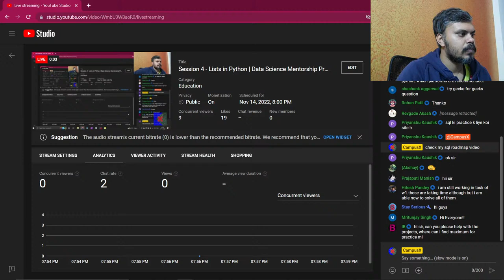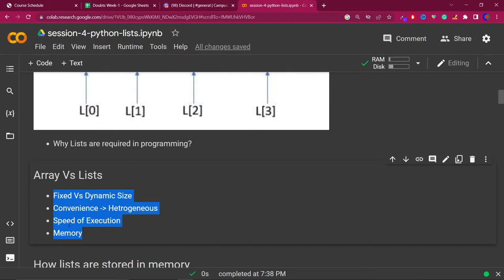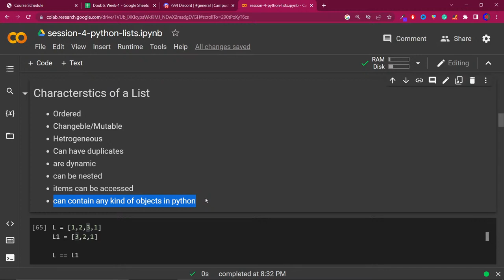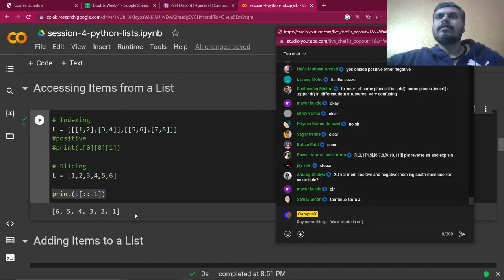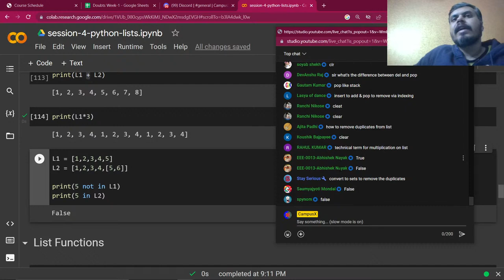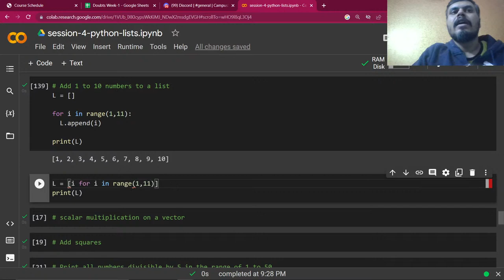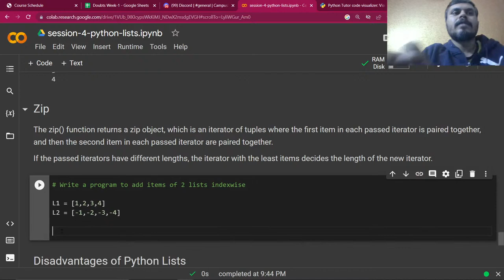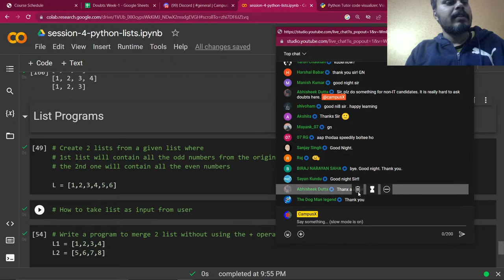Lists Data_Science_Master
Special Thanks
Nitesh sir (CampusX Youtube Channel)